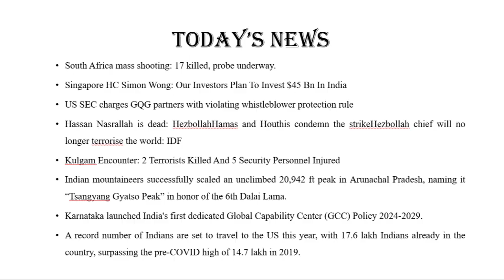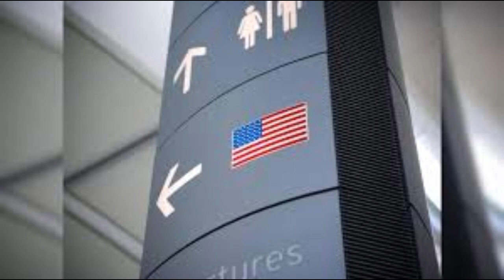Daily news update - 28th Sep - ACE Team